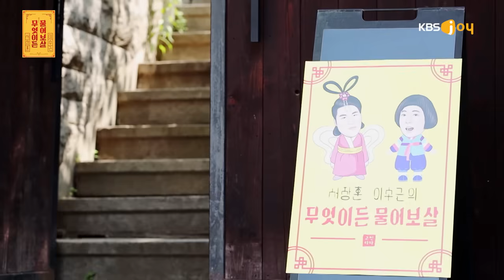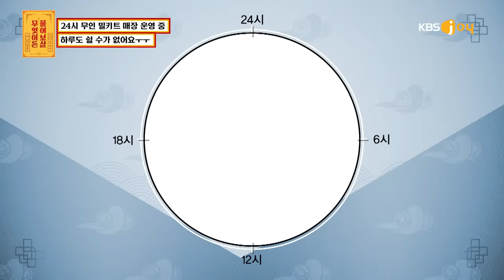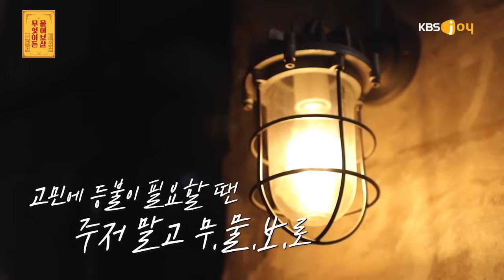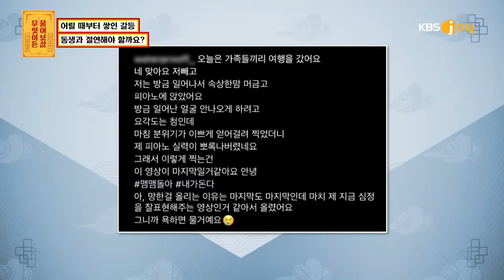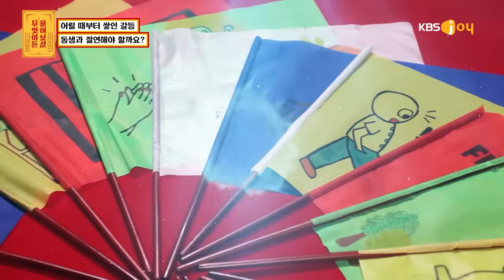[FULL영상] 무엇이든 물어보살 다시보기 | EP.163 | KBS Joy 220502 방송